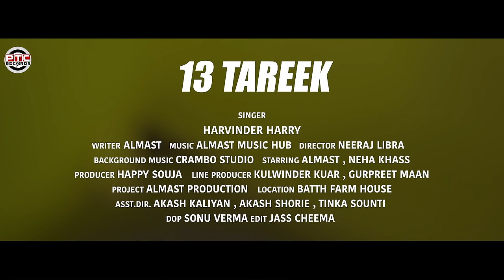13 Tareek || Harvinder Harry || PTC RECORDS || New Punjabi Song 2021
PTC Records Presents New Punjabi Video Song "13 Treek" Sung by Harvinder Harry

Singer:-                                        Harvinder Harry

Featuring:-                                  Almast Ft. Neha khass

Lyrics:-                                         Almast

Video By:-                                   Thunder Eye Films

Director:-                                    Neeraj Libra

Dop:-                                           Sonu Verma

Edit:-                                            Jass Cheema

Asst:-                                           Akash Shorie, Tina Sounti, Akash Kaliyan

Producer:-                                  Kulwinder Kaur, Gurpreet Maan, Happy Sauja

Spl. Thanks:-                              Happy, Saika, agi, Rohit

Poster:-                                       Perfect Route

Music Label:-                             PTC RECORDS

♪   Available on :-

♪ Amazon Music